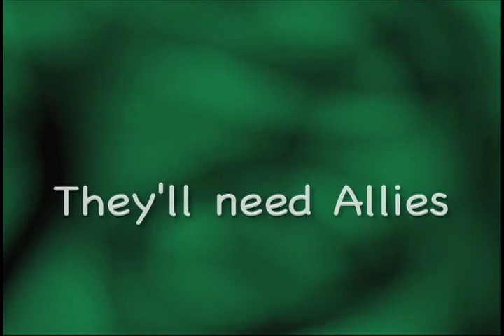Recycleman Official Trailer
YMCA Camp Ingersoll's Original Recycleman Trailer...Enjoy!